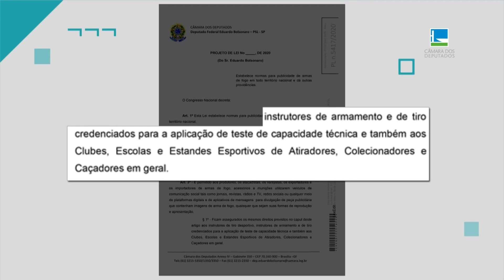Comissão de Finanças e Tributação vai analisar projeto que libera propaganda de armas - 27/06/22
A Comissão de Finanças e Tributação vai analisar um projeto aprovado na Comissão de Segurança Pública da Câmara, que libera propaganda de armamentos.